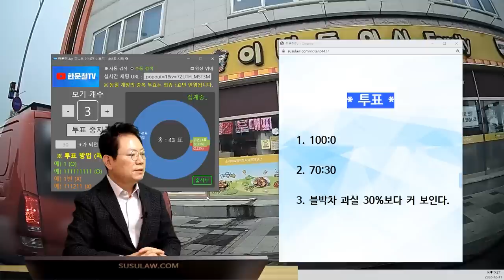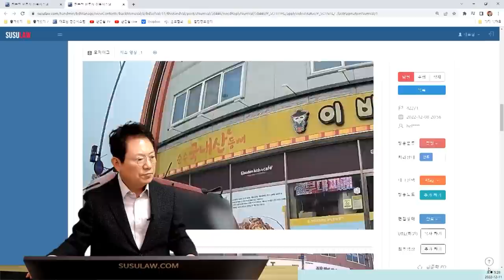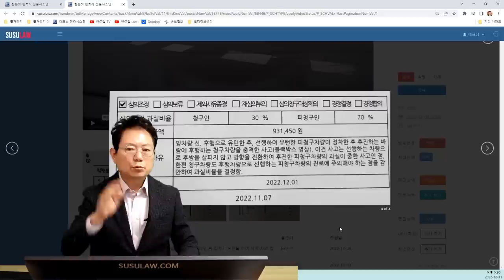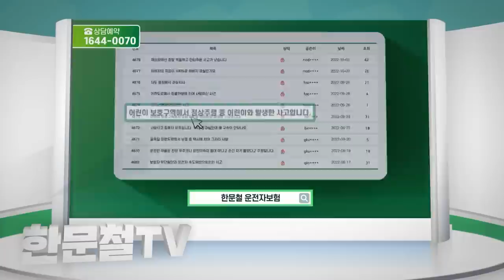17706회. 여기서 후진을 할 줄이야..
42271
221211 (일) 2부 생방송
유턴하다가 골탕 먹음..

앞차 유턴 후 블박차도 유턴하는데 앞차가 갑자기 후진을 해 사고

1) 처음에 상대측 보험회사에서 9(앞차) : 1(블박차) 이라고 주장을 했습니다.

저희 보험사측은 10(앞차) : 0 (블박차)를 주장하여 합의를 못하고 분쟁심의위원회를 갔습니다.

저희쪽에서 분명 10:0 이 나올거라 했지만 7(앞차) : 3(블박차)의 결과가 나왔습니다.

저희 보험사측은 소송으로 가자고 주장합니다.

2) 분쟁심의위원회 결과를 보면 앞차의 과실이 중하다고 했으나 진로에 주의해야 하는 점을 감안하여 과실비율을 따졌다고 합니다.

후방카메라 영상을 보면 저희 뒤에 차가 오고 있었습니다.

그래서 블박차인 저희는 멈추는 것 외에 주의를 할 수 없다고 생각하는데... 도대체 어떻게 하면 완벽한 주의가 될까요?

3) 소송으로 바로 갈지, 재심 진행을 할지 고민입니다. 어떻게 해야 할까요?

한문철 변호사    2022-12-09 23:06
앞차는 몇m나 후진했나요?

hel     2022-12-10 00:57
3m는 될 것 같습니다.

한문철 변호사    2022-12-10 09:06
후진 속도는 사람 걷는 것보다 빨랐나요?

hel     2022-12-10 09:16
살짝 빠른 걸음과 비슷했습니다.

후진등이 들어오자마자 뒤에 차가 있다고 알려주기 위에 크락션을 눌렀으나 멈추지 않았습니다. 이런 경우 블박차도 후진을 해야 하나요? 만약 저희가 후진을 했다면 아직 유턴을 다 한 상태가 아니고 90도 꺾인 상태였기때문에 다시 1차로로 후진하게 될 상황이었습니다.

* 투표 *

1. 100:0 (98%)
2. 70:30
3. 블박차 과실 30%보다 커 보인다. (2%)

100:0으로 볼 수 있겠지만

블박차에게도 유턴하면서 앞을 좀 봤더라면 하는 아쉬움이 있음

유턴하면서 앞 차가 서있으면 멈췄더라면

재심위 가지말고 곧바로 소송가야

가히